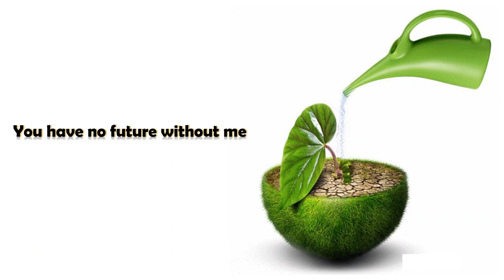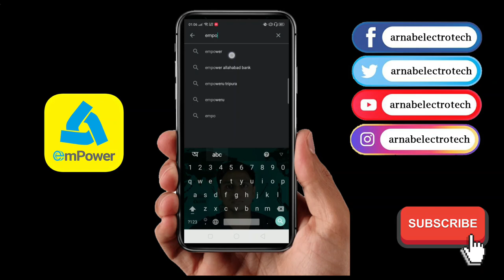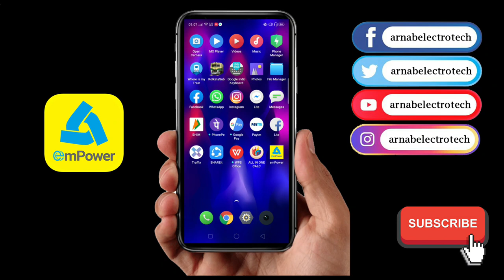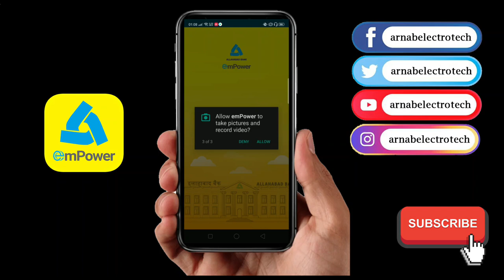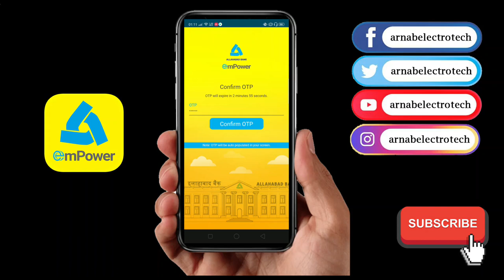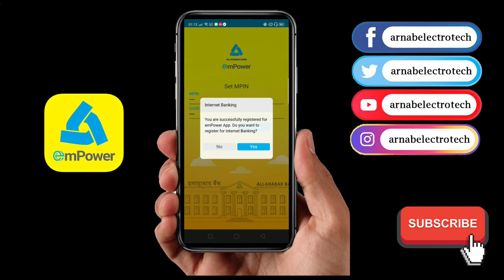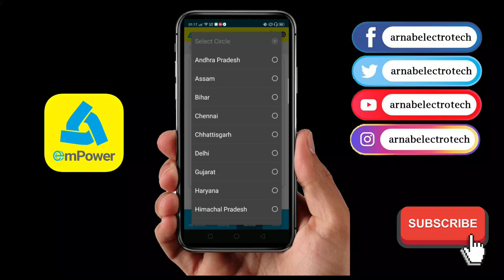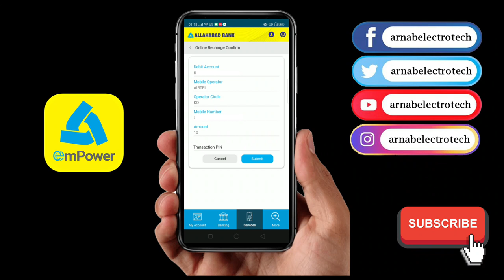How to use Allahabad Bank EmPower app | How to Register for mobile banking | in Bengali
🙏In this video, I have discussed Allahabad Bank EmPower app | How to use | how to Registered for internet banking | in Bengali

Or contact with your branch